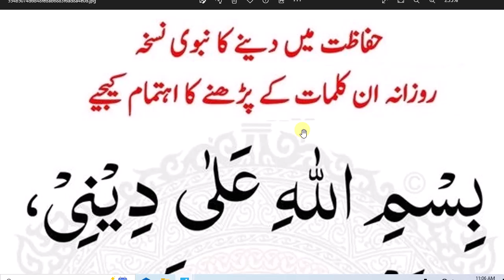daily Dua every Muslim// اپنے بیوی بچوں کو اللہ کی حفاظت میں دینے کا نبوی نسخہ